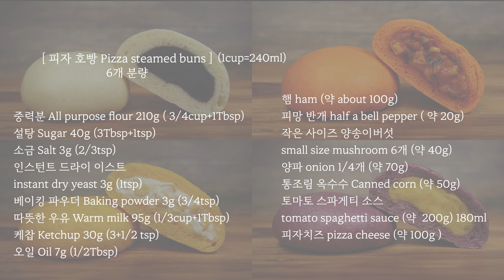삼립호빵 부럽지 않은 다채로운 4가지맛 호빵 레시피(피자, 고구마크림치즈, 옥수수크림치즈, 단팥). 노오븐.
오늘은 겨울철에 꼭 먹어야하는 간식인 호빵을 만들어봤어요!
저는 조금 더 다양하게 단팥, 피자, 고구마크림치즈, 옥수수크림치즈맛 이렇게 4가지 맛으로 만들어봤습니다.

호빵은 글루텐을 완벽하게 잡아주지 않아도되고 1차발효도 필요없어서 쉽고 빠르게 만들 수 있는 빵이예요.

저는 각각의 맛에 맞게 반죽도 서로 다르게 만들어봤는데 기본 단팥호빵 반죽 레시피에 필링만 바꿔서 만드셔도 좋을 것 같아요! ^^

호빵 만들때 주의해주실 점은
1. 호빵을 찔 때 찜기 뚜껑은 면보자기로 감싸줘야 호빵 표면이 매끈하게 잘 나옵니다.
2. 호빵을 찌는 중간에 잘 익고있나~하고 뚜껑을 열어보시면 절대 안돼요. 호빵이 주저앉아버릴 수 있어요. ㅎㅎ
3. 중불에 15분 찐 후에 불을 끄고 5분정도 뜸들인후에 뚜껑을 열어주세요.
혹시라도 호빵이 주저앉을 수 있으니 뜸들인후에 열어주시는게 좋습니다.

중력분을 넣고 만들었더니 쫄깃쫄깃한 호빵의 식감이 정말 좋더라구요!
피자호빵은 속을 넉넉하게 넣어서 비주얼이 아주 좋았어요. ㅎㅎ
새로운 맛인 고구마 크림치즈와 옥수수 크림치즈호빵도 생각했던것보다 너무 맛있어서 깜짝놀랐어요. !
영상 보시고 드시고싶은 맛으로 만들어보시면 좋을 것 같습니다. ^^

영상 중간중간에 작은 팁들도 많이 넣어봤으니 재밌게 시청해주세요.^^

그럼 오늘도 즐거운 베이킹 되시길 바랍니다. 😊

◆ 단팥호빵 ◆

▶ 재료 ◀ 호빵 4개 분량

중력분 145g

설탕 25g
소금 2g
인스턴트 드라이 이스트 2g

따뜻한 우유 80g

오일 5g

단팥앙금

🌽 옥수수 크림치즈 호빵 🌽

중력분 100g
옥수수가루 40g
설탕 25g
소금 2g

따뜻한 우유 95g

오일 5g

통조림 옥수수 75g

🍕 피자 호빵 🍕

▶ 재료 ◀ 호빵 6개 분량 ( 피자호빵 속 재료 양에 맞춰서 6개 분량의 반죽으로 만들었습니다. )

중력분 210g

설탕 40g

소금 3g
인스턴트 드라이 이스트 3g
베이킹 파우더 3g
따뜻한 우유 95g

케찹 30g
오일 7g

* 피자호빵 속 재료는 제 레시피 양을 참고로 봐주시고 집에 있는 재료로 입맛에 맞게 만들어드셔도 좋습니다.

햄 (약100g)

피망 반개 ( 약 20g )
작은 사이즈 양송이버섯 6개 (약 40g)
양파 1/4개 (약 70g)
통조림 옥수수 (약 50g)
토마토 스파게티 소스 (약  200g)
피자치즈 (약 100g )

🍠 고구마 크림치즈 호빵 🍠

중력분 135g
자색 고구마가루 15g
설탕 25g
소금 2g

따뜻한 우유80g

오일 5g

고구마 170g

✔ 봄 by 사월